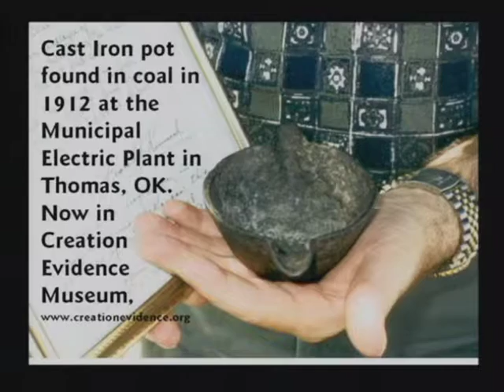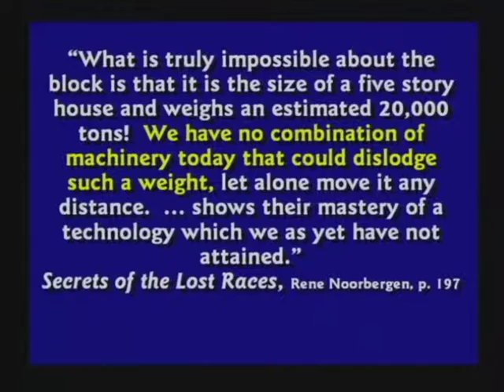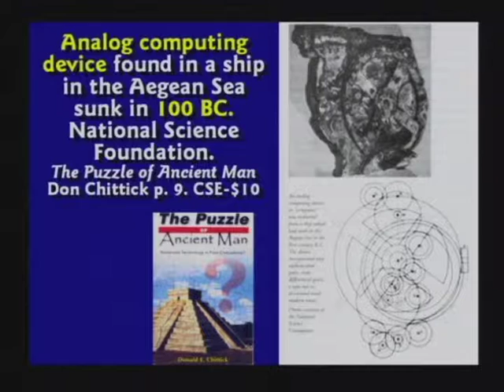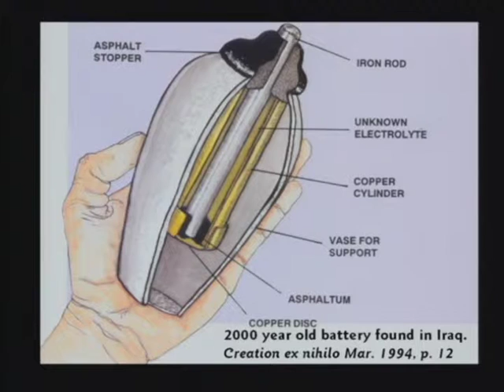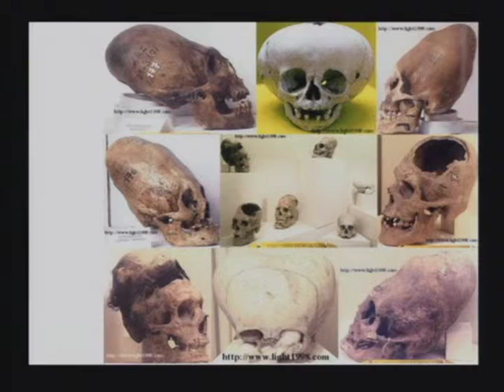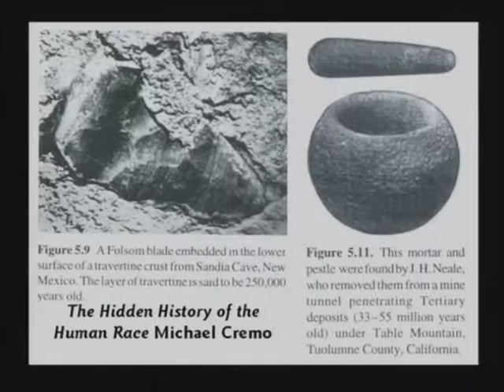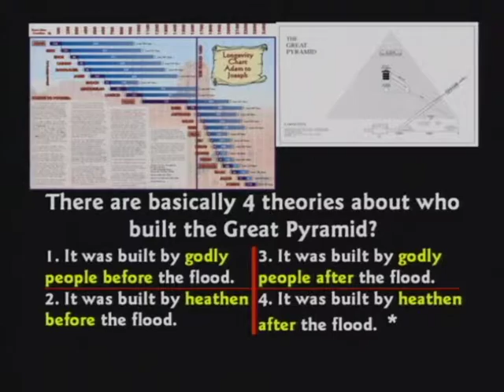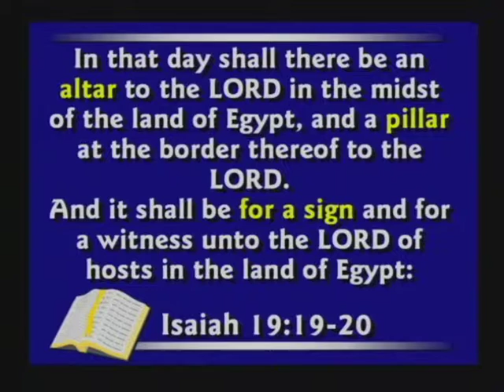21. Ancient Man was Smart . Golden Mean Ratio.[DVD 7,1hr11:54- 1hr21:11]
21. Ancient Man was Smart . Golden Mean Ratio.[DVD 7,1hr11:54- 1hr21:11]